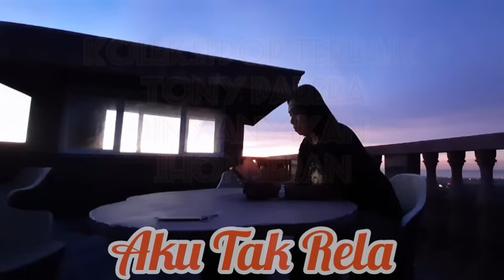Koleksi Nostalgia Terbaik TONY PARERA Ketika Dinyanyikan JHON SERAN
Koleksi Lagu Nostalgia Terbaik TONY PARERA yang dinyanyikan ulang oleh JHON SERAN: CINTAKU SATU, AKU TAK RELA, MEMORI BIRU